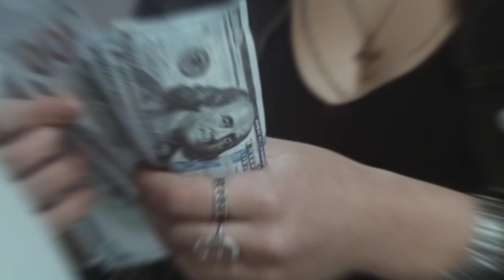शनिवार के दिन हनुमान मंदिर में जा कर रख दें ये एक चीज फिर देखे चमत्कार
शनिवार के दिन हनुमान मंदिर में जा कर रख दें ये एक चीज पर देखे चमत्कार bageshwardhamsarkar शनिवार के दिन हनुमान को प्रसन्न करने का एक आसान उपाय करोड़पति बनना पक्का
bageshwer _baba _ke_upay
Bageshwer Ji Maharajr
BageshwarDhamSarkar DivyaDarbar
Bageshwar dham sarkar comedy video, Bageshwar dham sarkar viral video, Bageshwar dham sarkar new video, Bageshwar dham sarkar latest video, Bageshwar dham sarkar divya darbar video, Bageshwar dham sarkar trending, Bageshwar dham sarkar number Bageshwar dham bhopal divya darbar, dheerendra krishna shastri
today, bageshwer dham
bageshwar dham sarkar live katha,bageshwar dham sarkar live katha tod
BageshwarDhamSarkar DivyaDarbar
shri_Bageshwar_Dham_Sarkar_Live, Bageshwar Dham Sarkar Darbar,Divya Darbar,